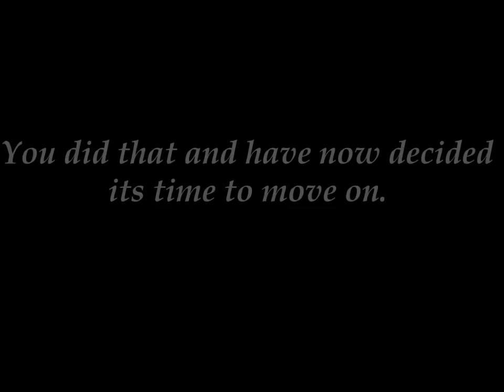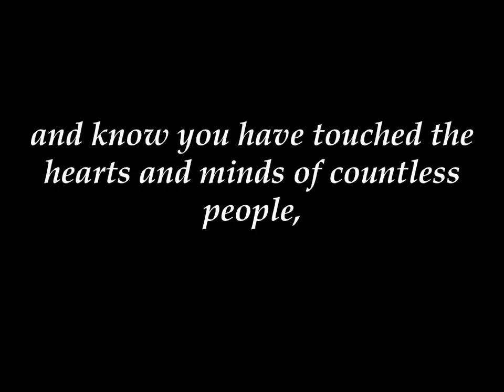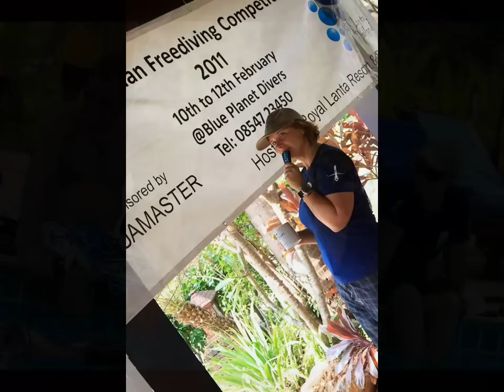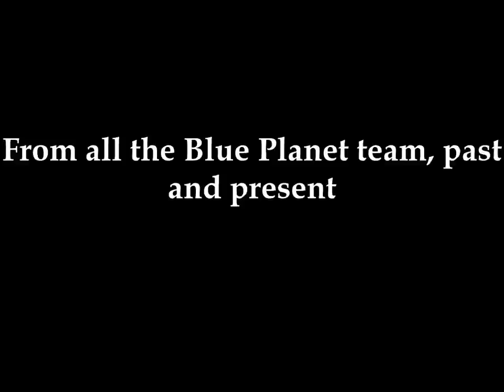My Time with Blue Planet Divers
Thanks Kev for this wonderful video, great to see all the snorkel tests included. Great times and great memories xxx